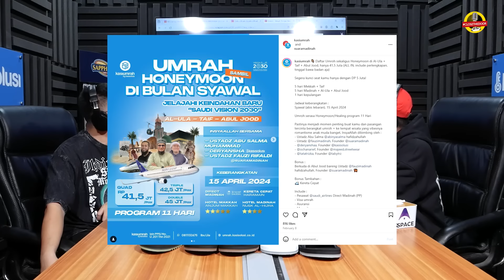BAGI-BAGI UMROH GRATIS SENILAI 41.5 JUTA 🎉CUKUP LAKUKAN 1 CARA GAMPANG INI - Angga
Dalam rangka Grand Launching brand “Shirata”, kamu cukup beli produk Shirata mulai dari Rp 300 Ribu saja pada tanggal 22 Maret saat Open Order Serentak dibuka, kamu berkesempatan mendapat hadiah UMROH GRATIS bersama @kasiumrah !!

Caranya gampang, sembari nunggu tanggal 22 Maret, silakan Waiting List terlebih dahulu bagi yang ingin diprioritaskan untuk pembelian terbatas ini, isi form di bawah ya👇🏽

Giveaway Umroh Gratis ini dipersembahkan oleh Shirata, Menemani Langkah Menuju Kebaikan
🗣 Muhammad Triangga

Beliau merupakan CEO Grebe Official yang akan bagi-bagi umroh gratis dengan 1 cara!

Simak selengkapnya di Podcast Kasisolusi
Sarung Sapphire

Langsung cek link di bawah untuk info lebih lengkap dan pembeliannya ya!

GRATIS!

Contact Person:
WhatsApp Mas Kas:

Kasisolusi